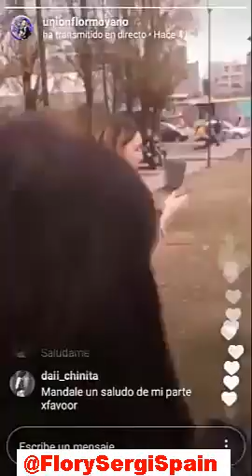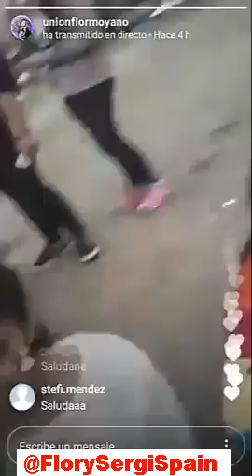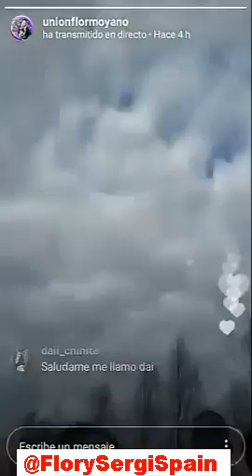Directo de Instagram de UnionFlorMoyano "Juntada Moyanista" 25-06-17